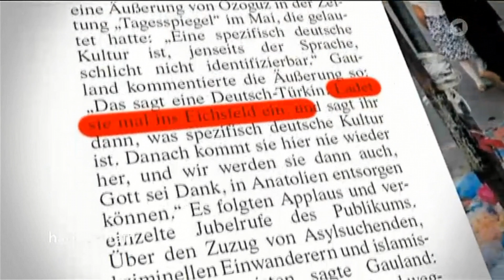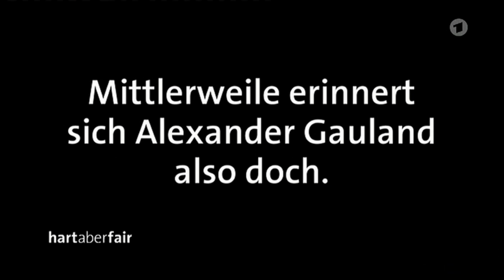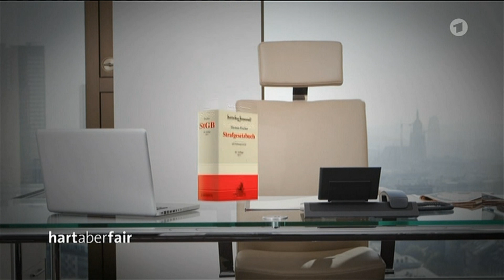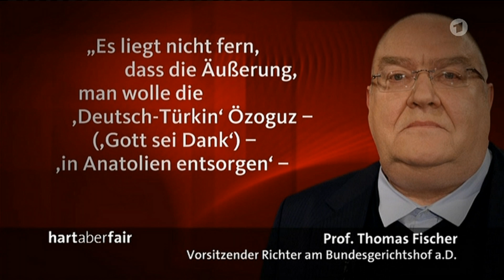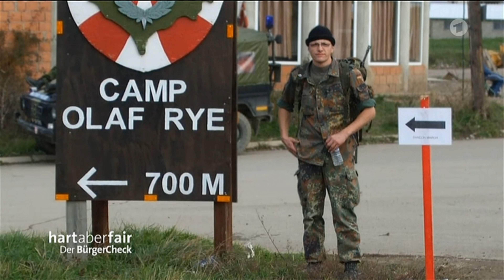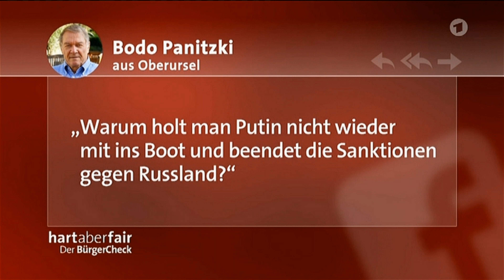Hart aber fair Gauland AfD 28 August 2017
Hart aber fair mit Alexander Gauland AfD 28 August 2017